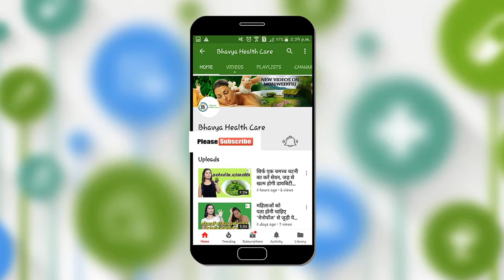जानिए दूध और दही को लंबे समय तक ताजा करने का तरीका Healthy Diary Products | Bhavya Health Care